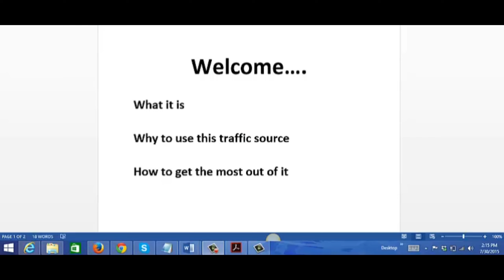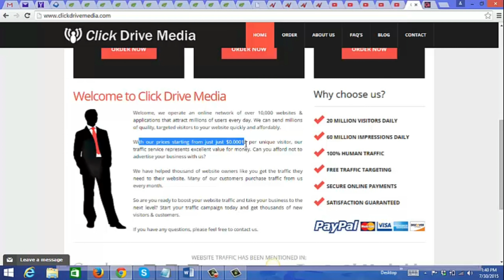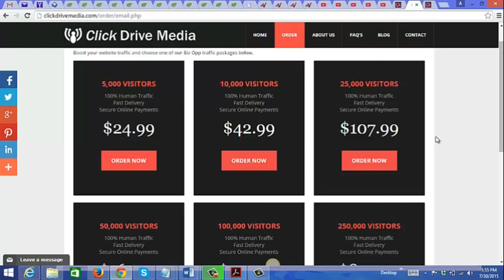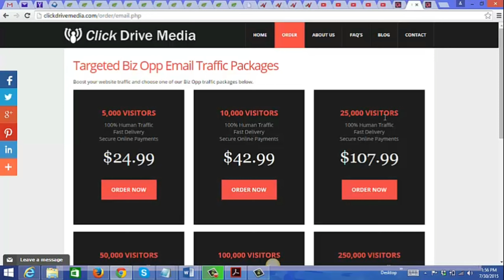How to Make Money Frm Cheap Bt Targeted Website Traffic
100% Free to Download.

100% Free with “Resell Rights”.

About Course: Cheap But Targeted Website Traffic revealed – 100% Free Video course. Earn millions from home.